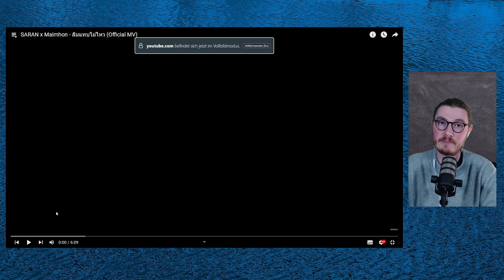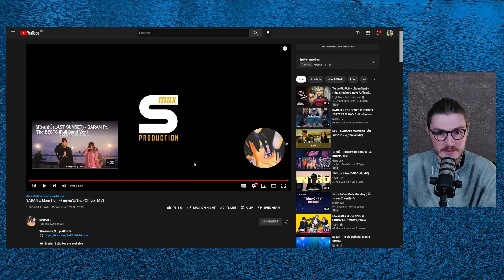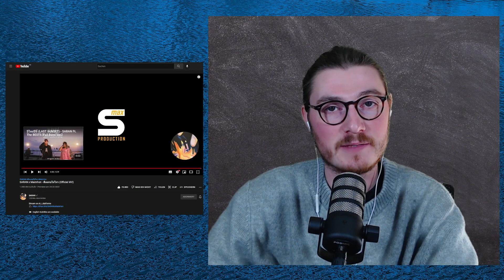Farang (German) react to SARAN x Maimhon - ลืมแทบไม่ไหว in English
Welcome to AboutAl in today´s video I react to